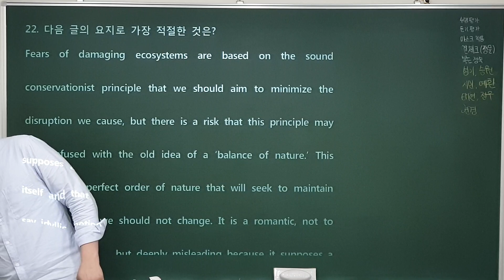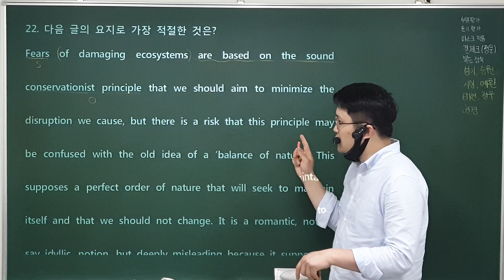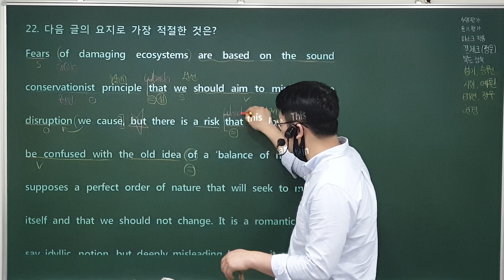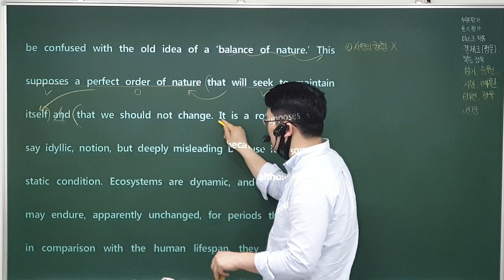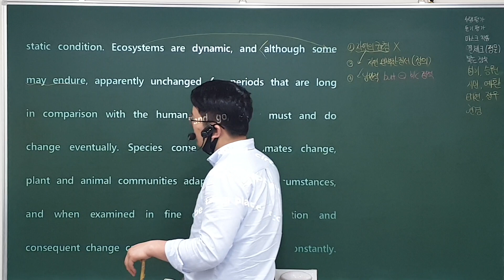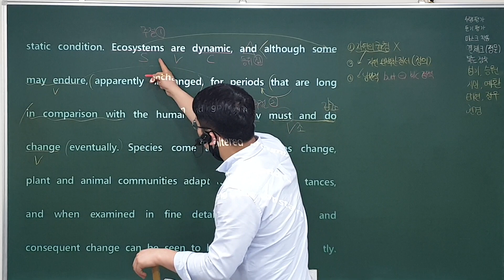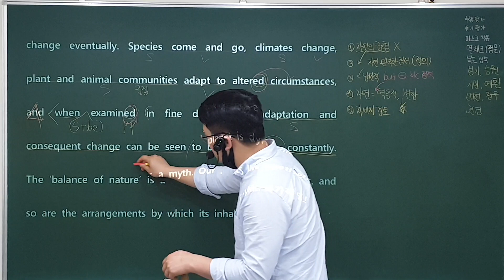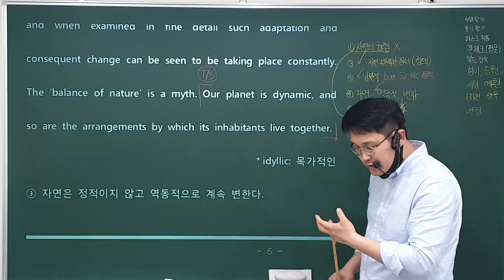21. 4. 2 (금) 고2 3월 모의 22번 (1)